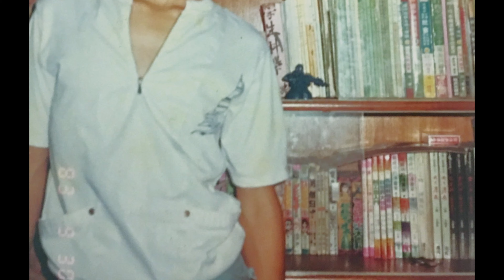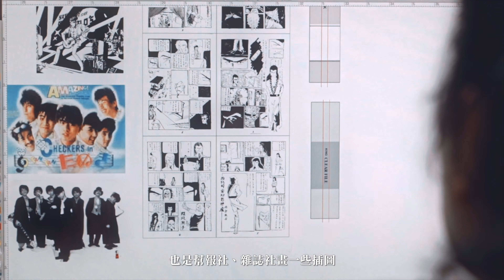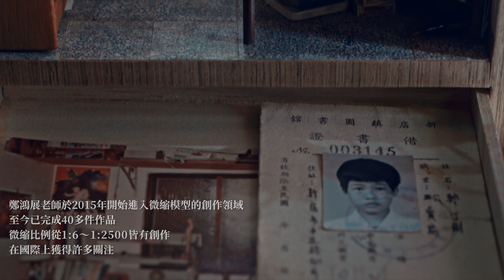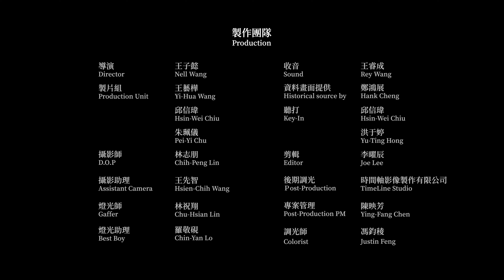天生弱視 微縮模型藝術家鄭鴻展：我會一直做到瞎為止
微縮藝術家鄭鴻展，國中時就被診斷為先天左眼弱視，總是睜一隻眼閉一隻眼觀看這個世界，而一次受欺騙的經歷，卻讓他一頭栽進微縮模型的世界...

鄭鴻展：「大家都會擔心我的眼睛，但如果可以的話我會做到瞎為止」，是什麼樣的情懷讓這位從日本歸國的藝術家，願意為微縮模型奉獻一生？

影片授權：中華文化總會